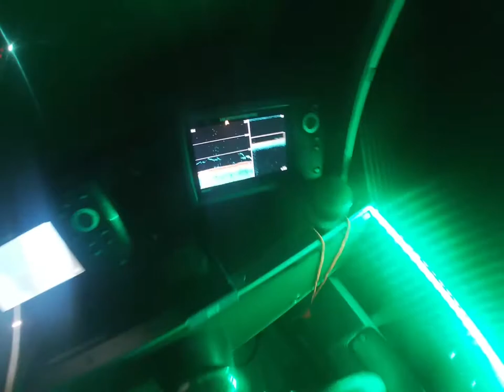spoonbill paddlefish NIGHT TIME SNAGGING Lake of the ozarks 2022! one man limit!